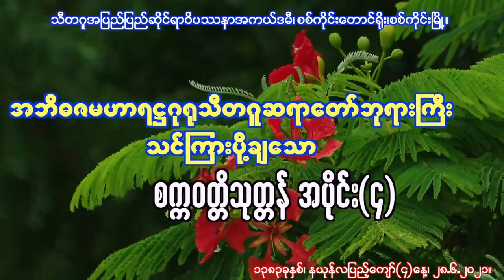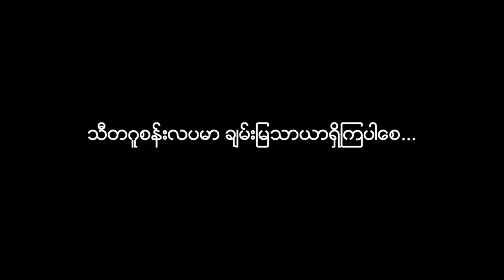စက္ကဝတ္တိသုတ္တံ အပိုင်း (၄) သီတဂူ ဆရာတော်ကြီး